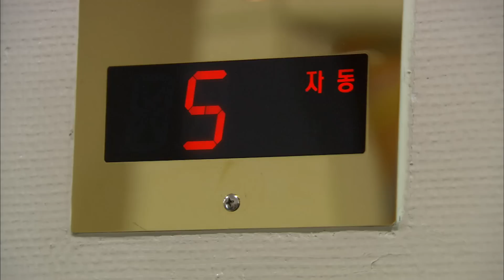김아중, 타버린 마지막 희망 잔인한 현실에 '오열' @싸인 14회 20110217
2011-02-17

김아중(고다경)은 소각된 증거물을 보고 오열한다.